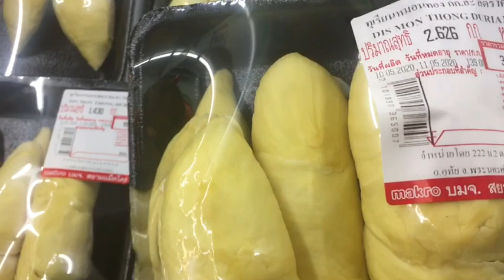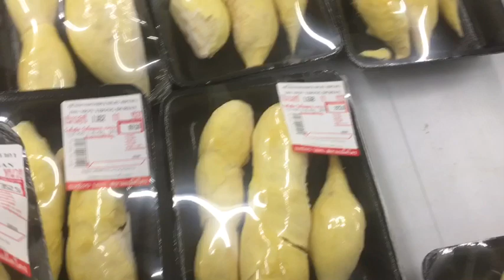ทุเรียนหมอนทองครับ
ราคาไม่แพงครับ